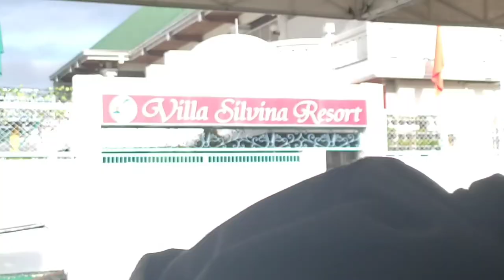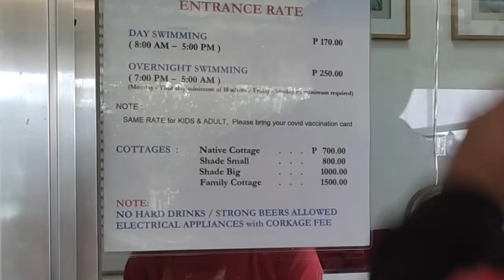TARA LET'S GO! Episode 20 Villa Silvina Resort Biñan, Laguna